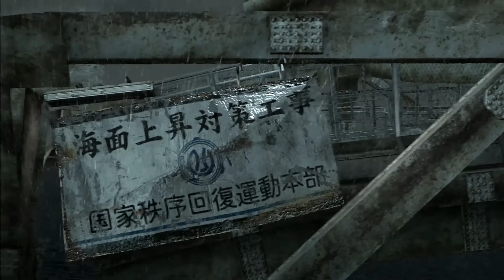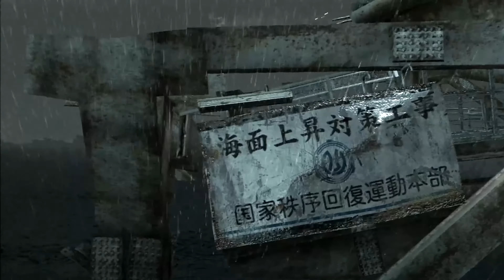PS3 Playthroughs - Binary Domain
I hope you enjoy the playthrough!

🏷️ON SALE NOW ($10) | NEW UDEMY COURSE: Learn Adobe Photoshop CC in UNDER TWO HOURS!